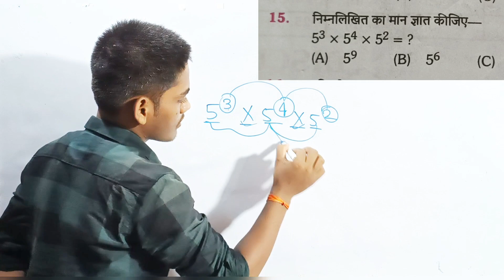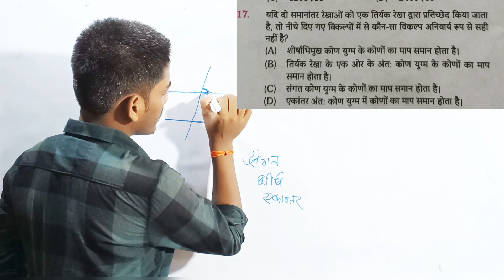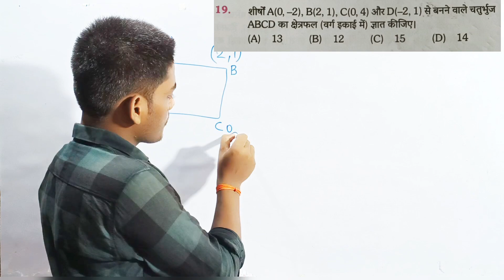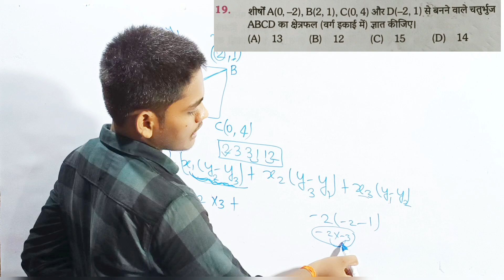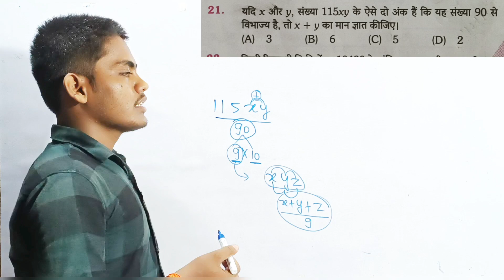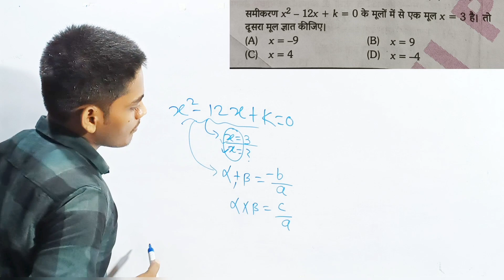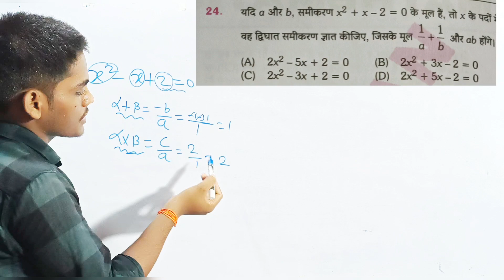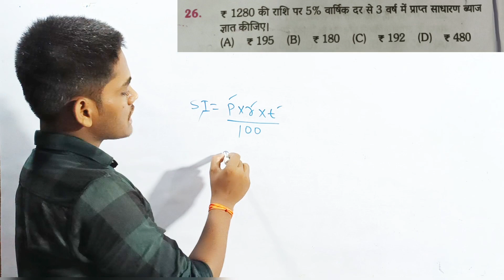railway privious year maths||railway 3250+maths Rukmini publication|RRB Alp, RRB tech, GDCE,jee...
Rukmini publication solution maths 3250+
Rukmini publication solution maths
railway privious year maths railway solution maths Rukmini publication
railway privious year maths